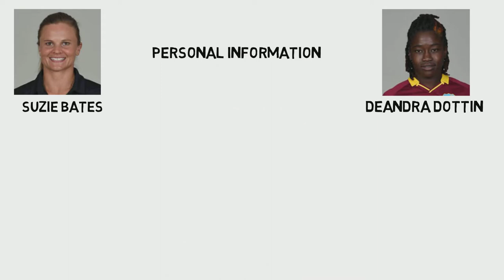Suzie Bates vs Deandra Dottin - Batting Comparison - Who is the Best..?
Music Credits